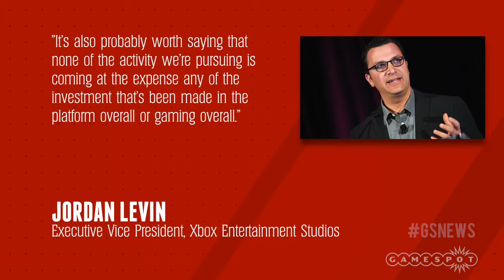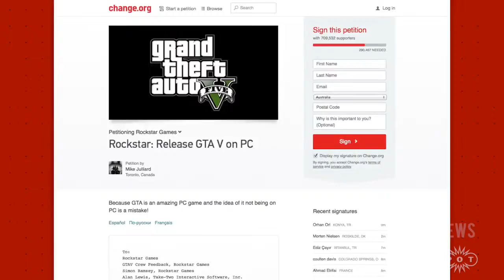Watch Dogs Gets Cyborgs; Is Xbox One Still Game Centric! GS Daily News